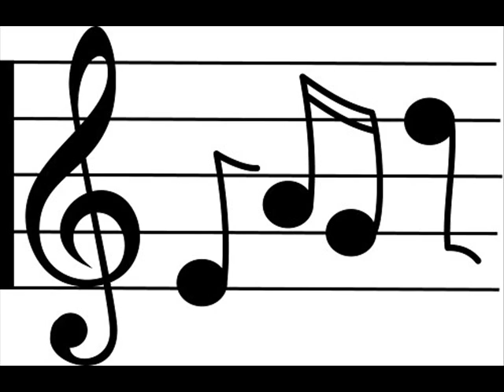Polka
2008 JCPS All-County Band
High School Symphonic Band
Director: Dwayne Sagen